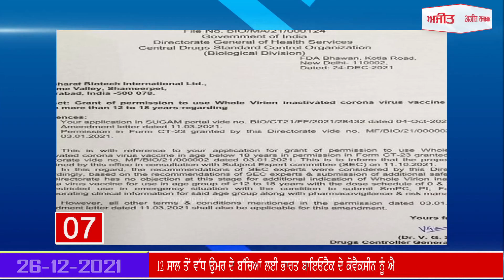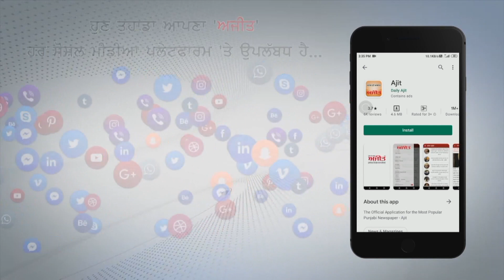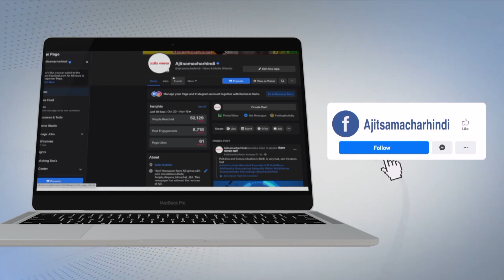ਮਜੀਠੀਆ ਦੀ ਗਿ੍ਰਫ਼ਤਾਰੀ ’ਤੇ ਸਿੱਧੂ ਨੇ ਘੇਰੀ ਆਪਣੀ ਸਰਕਾਰ, ਵੇਖੋ ਫਟਾਫਟ ਖ਼ਬਰਾਂ